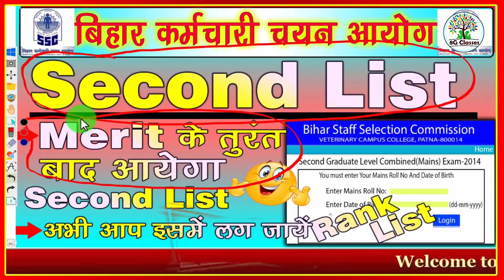Bssc second list || Bssc ranks list || Bssc cut off list|| Bssc merit|| bssc news today